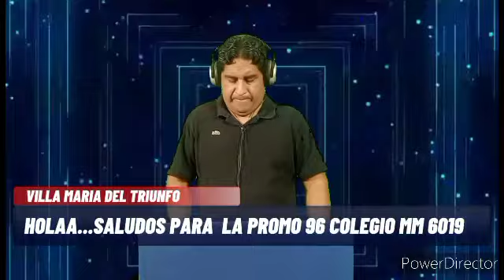EL MEGAMIX DEL REGUETON PLAYEROS DE DJ-JACKSON 2021